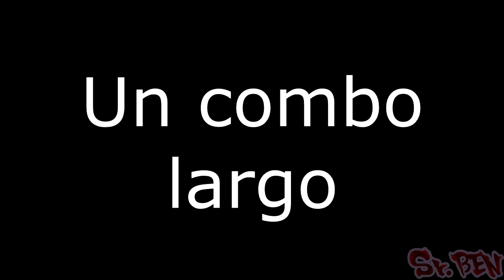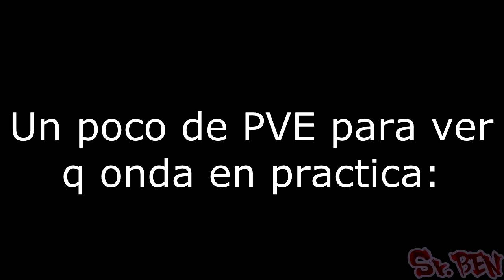Black Desert Guia Drakania Awakening Despertar I [Básico, inicial, principiante] Combos y PVE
Dicho en el título y durante el video: NO ES UNA GUIA AVANZADA DE CYBOR PARA CLAVAR 35 KILLS POR METRO CUADRADO EN RBF O NODE.

Es una guía básica para comprender su funcionamiento, puesto que es complejo desde el vamos simplemente moverla con eficiencia. Si bien detona a todos con poco, sus protecciones son nefastas, y las que veas inmortales sin morir, son macros/hacks.

NOTA: EL combo del 9:09 es exclusivo para robar frags en masivo con 3 skills nomás. No le das doble CC. Sólo uno nokeo inicial, una skill bestial seguida de otra no tan bestial. Luego se podría continuar eso pero lo dejé ahí por que es algo básico esto.

Atajos:

01:03 Intro
01:27 Movimientos básicos (no depende de los colores)
02:30 "cadena de super armor" (no existe prácticamente). Por eso se caen tanto las drakanias awek. (si se caen cada tanto las cheaters, imaginense las normales jjjjjjjj)
05:01 Modos de juego (rojo azul)
05:49 Skill: Vuelo
06:05 El legendario "movimiento Cheat"
07:16 Skill: El Dragon (S+F modo azul)
07:46 Switchear rápido entre azul y rojo (con skills específicas)
09:09 Primer combito corto rápido y super poderoso
NOTA: es un sólo CC, no es para continuar combeando ahí. La idea es matar con esas 3 skills e irte. ADemás el 90% de los frakis que se comen la primera envestida (W+E) ya ponen insta V así que tampoco hay mucho para hacer.
9:49 El uso indispensable de la barra espaciadora
11:05 Skill siguiente a mantener RMB en modo rojo
12:23 Implementar el arsenal de suce
13:21 Combinadas
13:46 Combo largo
16:01 Detalle importante sobre el consumo de mana
16:36 Demostración pve Light: Más combos y movimientos Y CC'S
18:31 sobre proteger Skills con las opciones exclusiva de Despertar
19:54 CC W+RMB
20:42 CC "abrir ala" (Explosión aérea)
21:15 CC S+F (en rojo)
21:48 CC random (muy fácil de meter pero a quemarropa y desprotegido). LMB en azul
22:29 algunas aclaraciones sobre skills que pierden la protección al prolongarse su uso
23:24 Demostración pve heavy: Trols y aplicar todo

Más contenido:

Sobre Black Desert (principal, hay mas listas)

Otros juegos:
Blade and soul:

Sobre informatica:
Reviews de hardware: